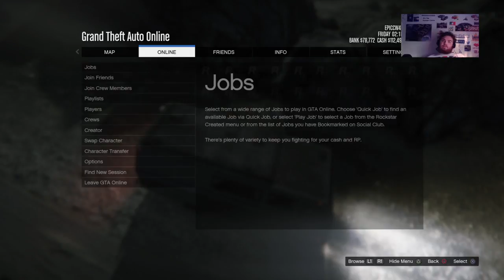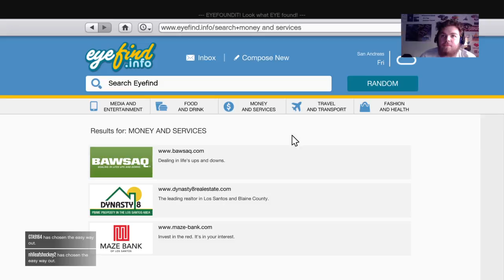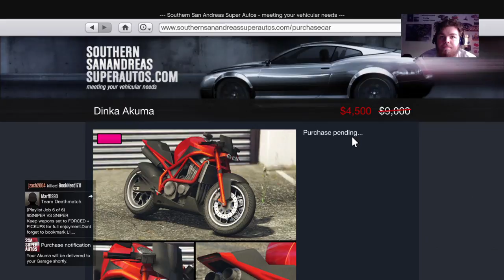GTA Playing as a Girl With Casey